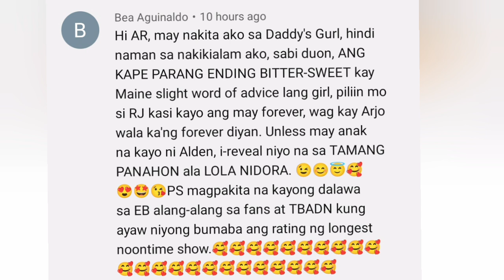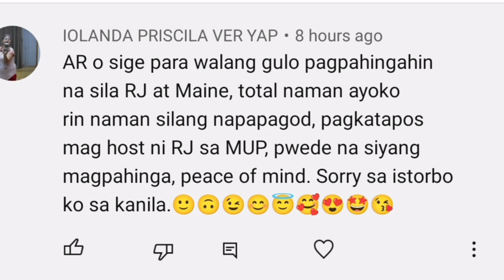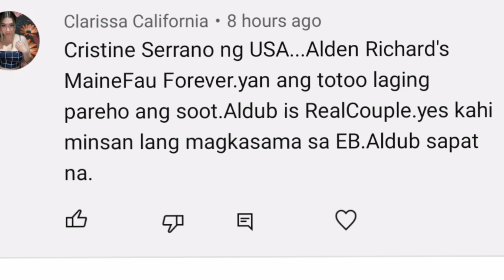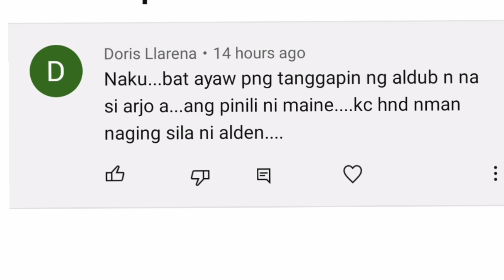MAINE TINUTULAN ANG MGA NALAMAN! KAILAN BA NANGYARE ANG DRIVING LESSON? ALDEN PRACTICE MAKES PERFECT